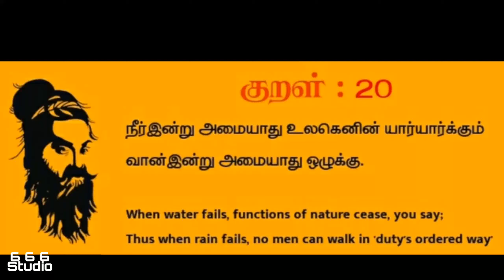ONE DROP WATER - Tamil short film